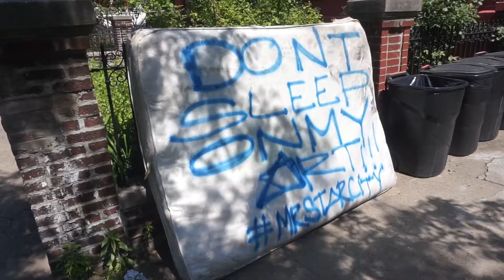MY PERFECT DAY OFF | VLOG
Today I had my ideal day off! Now back to work for the next week!

Hi! My name is Erick and this channel is all about moving to New York. I've saved money for the past six months and now i'm finally taking the leap to move. I'll be showing everything that i had to go through including finding an apartment, driving from LA, adjusting to my new home, and also experiencing the city for the first time.

Until next time, Baby.

Camera:
Sony A5000